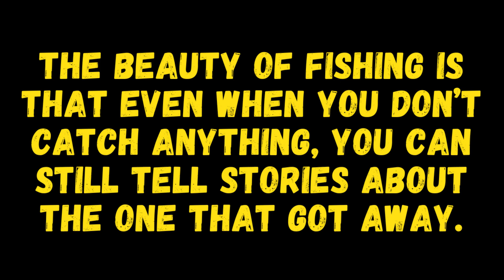ONE of New Mexico's Best Fishing Spot for Largemouth Bass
Fishing Elephant Butte Lake, New Mexico from the bank. Catching Largemouth Bass. Join Wildhook Adventures as we explore scenic drives, breathtaking views, and diverse fishing opportunities across the state. Perfect for fishing enthusiasts seeking adventure in New Mexico.

CAMERA: DJI Action 4
FISHING ROD: Shimano Ultra-light
FISHING LINE: 8LBS Mono Fishing Line
POWERBAIT: Salmon Peach
HOOKS: Eagle Claw Treble Hooks